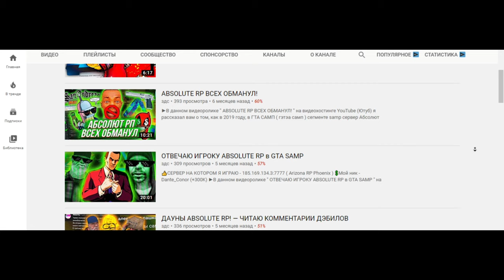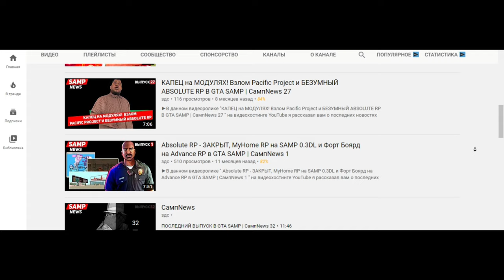ABSOLUTE RP ОПОЗОРИЛИСЬ С SAMP ADDON!